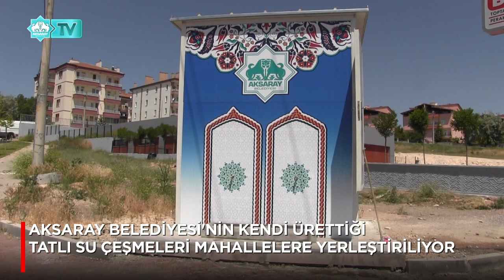AKSARAY BELEDİYESİ'NİN KENDİ ÜRETTİĞİ TATLI SU ÇEŞMELERİ MAHALLELERE YERLEŞTİRİLİYOR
Aksaray Belediyesi, tatlı su çeşmesi bulunmayan mahallere tatlı su hizmeti sunmak için kendi imkanları ile hazırladığı su kabinlerini yerleştirmeye devam ediyor.

31 Mart Yerel seçimleri öncesinde vatandaşlardan aldığı talepleri yerine getirmek için çalışmalar yürüten Belediye Başkanı Evren Dinçer, toki bölgesinde yaşayan vatandaşların tatlı su ihtiyaçlarını karşılayacağı su kabinlerinin hizmete sunulması talimatını verdi.

Aksaray Belediyesi destek hizmetleri müdürlüğü ekipleri tarafından yapılan 5 ton kapasiteli tatlı su kabinleri daha önce birçok mahallenin işlek noktalarına yerleştirmişti. Vatandaşların tatlı su ihtiyaçlarını karşılamak için su kabinlerinin sayısı artırıldı.

Toki Bölgesinde vatandaşların yoğun olarak kullandıkları noktalara yerleştirilen su kabinleri günlük 5 ton su depolama kapasitesine sahip olacak ve günlük olarak Belediye ekiplerince tankerlerle tatlı su takviyesi yapılacak.

Aksaray’da bazı mahallelerin kot farkından dolayı tatlı su hattının olmadığını ifade eden Belediye Başkanı Evren Dinçer yaptığı açıklamada şu ifadelere yer verdi; ‘’ “Cumhuriyet, Yunus Emre ve Bedir Muhtar mahallelerimizde kot farkından dolayı tatlı suya erişimleri yoktu. Bu mahallelerde ikamet eden vatandaşlarımızda bu yönde sürekli talep alıyorduk. Mahallerinde tatlı su çeşmesinin olmasını istiyorlardı. Bizde böyle bir çözüm geliştirdik. Kendi atölyelerimizde çeşmelerimizi kendimiz üretmeye başladık. Kendi imkanlarımız ile ürettiğimiz su kabinlerimizi ihtiyaç duyulan mahallelere yerleştirdik. Vatandaşlarımızın bu şekilde tatlı su çeşmelerine ulaşmalarını sağladık.” dedi.